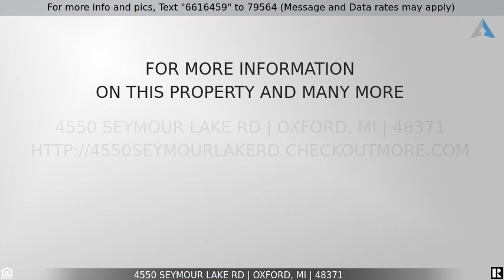Priced at $375,000 - 4550 Seymour Lake Rd, Oxford, MI 48371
Welcome Home!

Don't miss out on this incredible opportunity to own your own slice of paradise! This stunning home, nestled on 2.5 acres, provides breathtaking pond views and an abundance of wildlife. Immaculately maintained, this home features fresh paint and new floors on the main level, a new roof and furnace, granite countertops, and stainless steel appliances. The home also boasts a luxurious primary suite, wet bar, and a hot tub - perfect for entertaining guests. With a finished basement, this home has no shortage of space. So why wait? Come discover the peace and serenity of country living, all while enjoying the modern luxuries of this truly impressive property. Open House Saturday April 15th from 1-4pm!